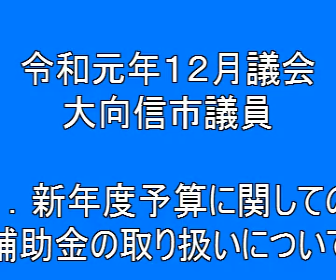201912 711大向信市議員＿１．新年度予算に関しての補助金の取り扱いについて（質問）